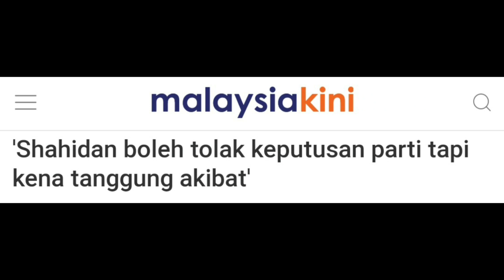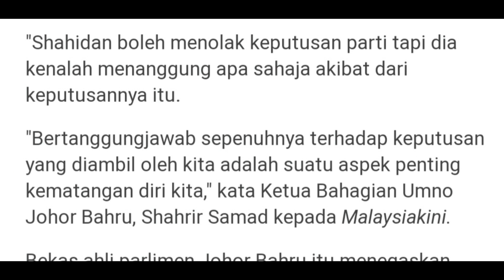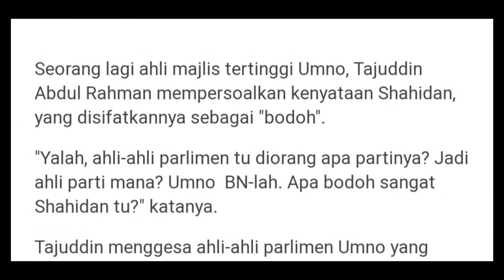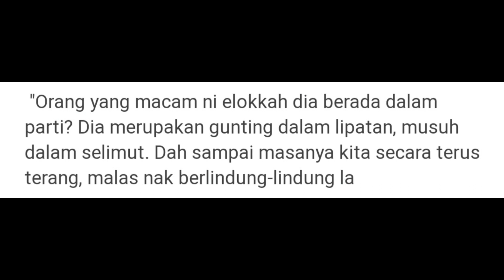Shahidan kena tanggung akibat | PAU 2020